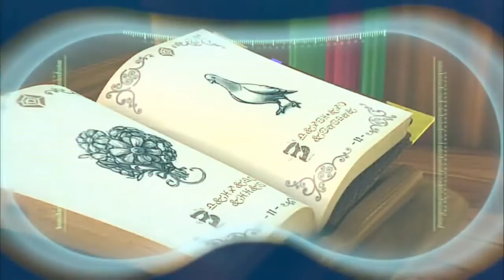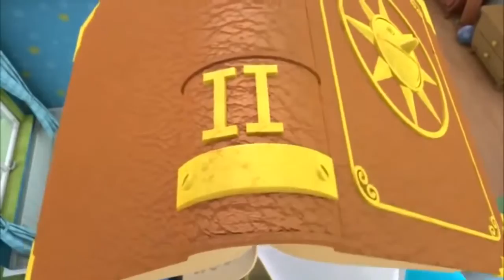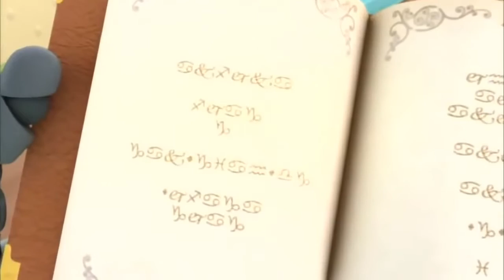Arpo the robot cartoons for kids bahasa indonesia HD 1280